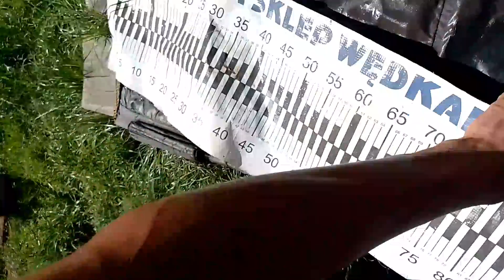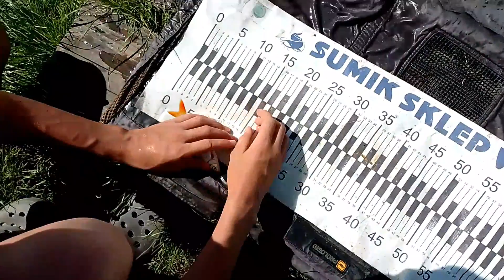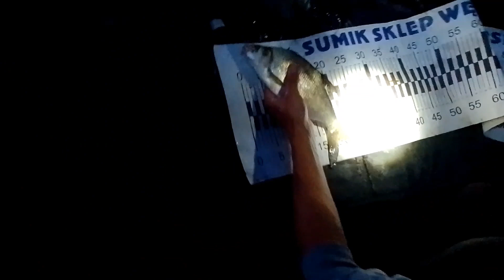Method feeder,Koszyk zasiadka na Nowakach.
Już niedługo wpadnie film z całej zasiadki
karpiowej z łowiska nowaki.